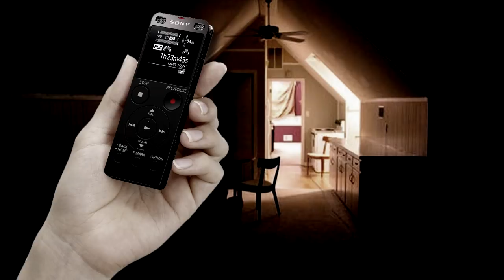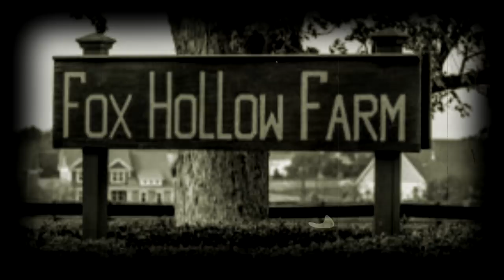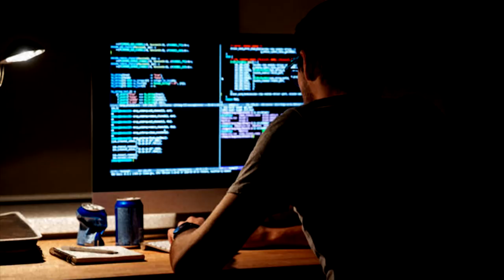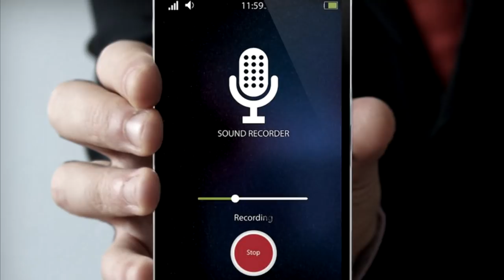Herb Baumeister ● Il fantasma di uno spietato serial killer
Quando la famiglia Graves si trasferì nella Fox Hollow Farm, di certo non aveva la minima idea di cosa li stesse aspettando e della pesante eredità che quella proprietà aveva sulle sue spalle. Un serial killer di nome Herb Baumeister viveva proprio lì e uccise almeno tredici giovani uomini seppellendoli intorno alla proprietà...

Soundtrack:
00:11 ► Kevin MacLeod - Tenebrous Brothers Carnival - Act Three
01:26 ► Kevin MacLeod - This House
03:15 ► Artista sconosciuto - Vanishing
04:53 ► Kevin MacLeod - Night of Chaos
08:00 ► Aurora Rochez - Into The Deep
Outro ► Francesco Less